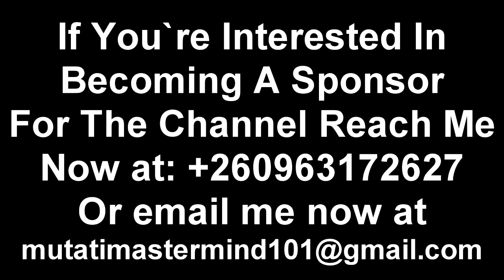Edgar Lungu Joins Kalaba in Samfya; This is Interesting “Watch The Entire Video”